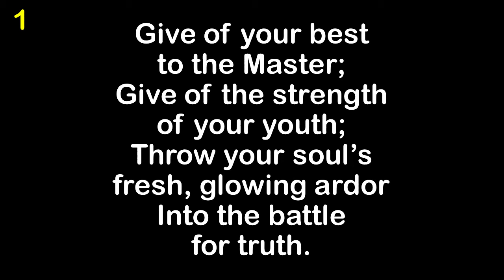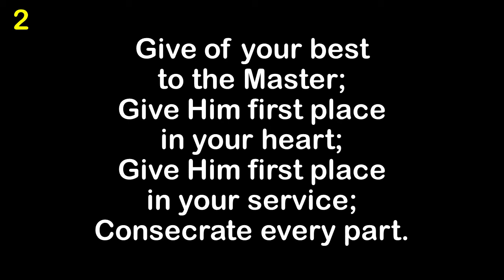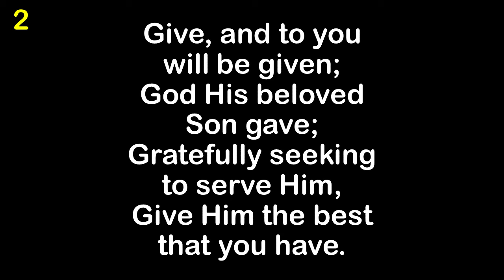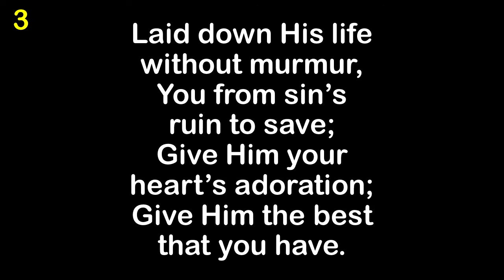Give Of Your Best To The Master